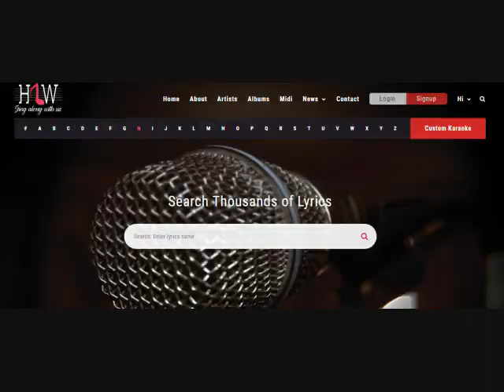Is Pyar Se Meri Taraf Na Dekho Karaoke With Scrolling Lyrics